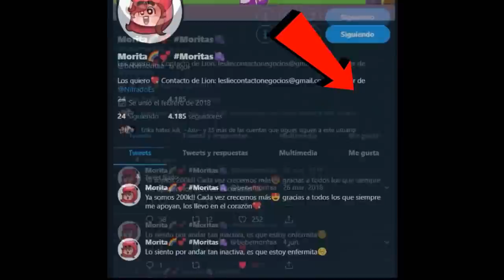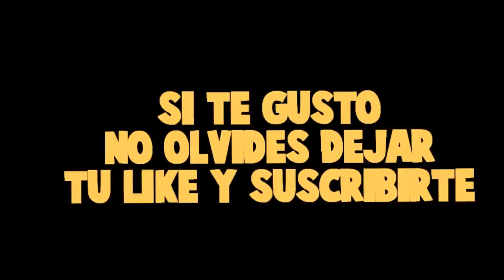ME TRAICIONA MI MEJOR AMIGO CON ESTAS DOS PERSONAS😭😔 - ROBLOX